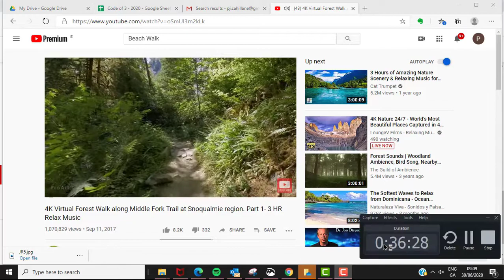Mel Robbins the best interview of her career - Not to be missed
Absolute amazing interview giving by Mel Robbins. Full of wisdom and practical and usable advice. This is an absolute must listen for all Mel Robbins fans or anyone interested in personal development or motivation. The One Source Personal Development Network